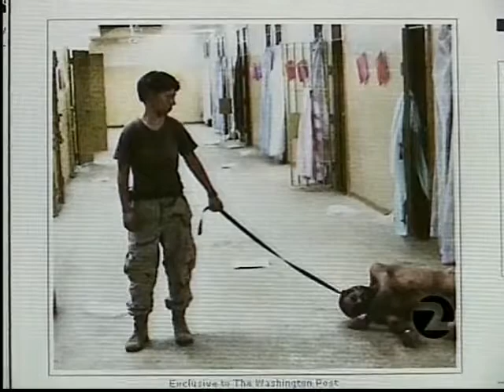FOX News story on Christopher Loverro's tour of duty in Mosul, Iraq